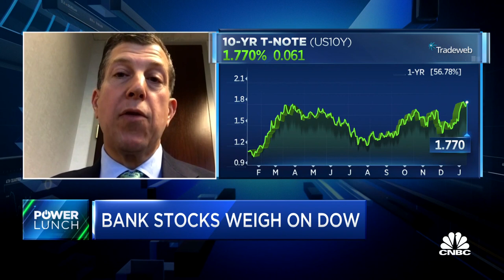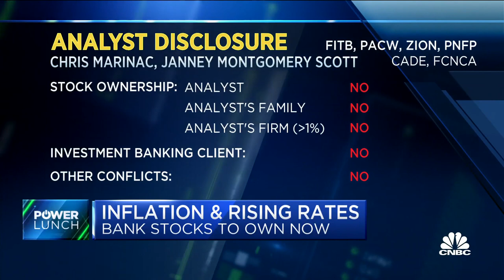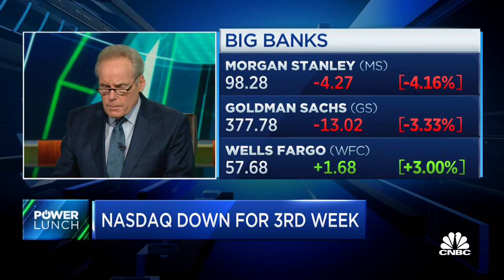Commercial loan demand has picked up and will get stronger: Janney Montgomery Scott's Marinac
Chris Marinac, Janney Montgomery Scott director of research, joins 'Power Lunch' to discuss which companies will grow in 2022 amid today's market environment.